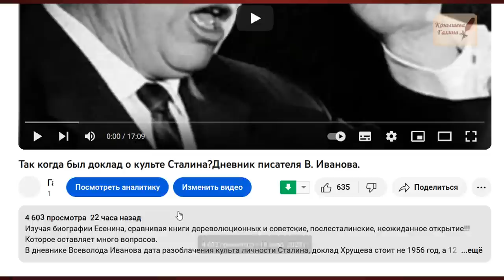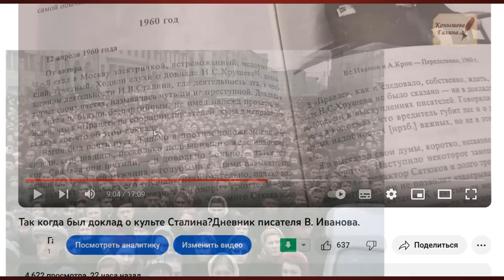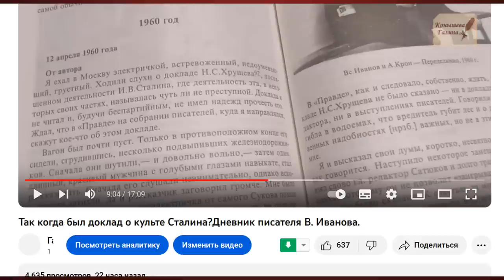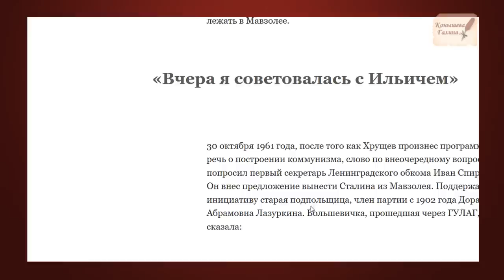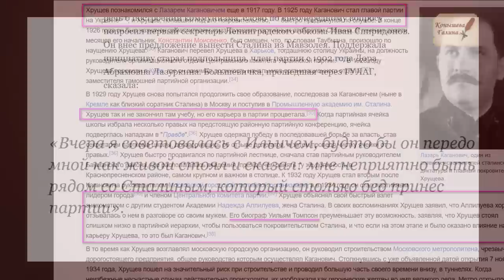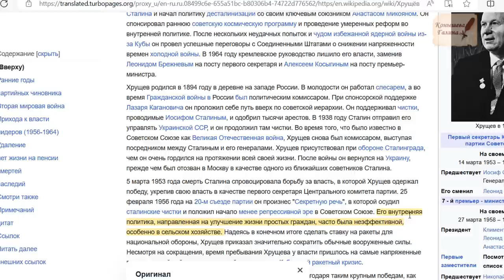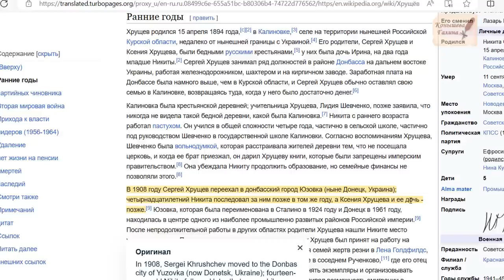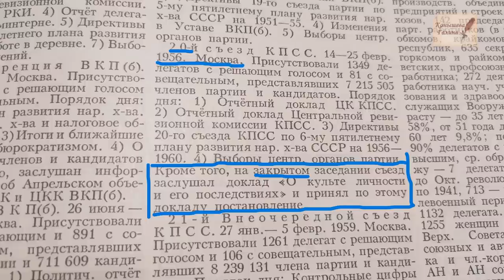Тайная муть Хрущева о "культе Сталина", как ширма для внедрения в СССР. 1956-1960.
Сенсация. В дневниках писателя Всеволода Иванова обнаружена запись о том, что Доклад Хрущева о культе личности Сталина был представлен народу не в 1956, а в 1960. Почему заговорщики отсрочили на 4 года  это событие? Почему везде речь идет лишь об 20 съезде и секретном докладе, 1956 года? А по факту, четыре года выжидают, и с 1960 начинают борьбу со сталинизмом.
Поддержать автора канала карта сбербанка 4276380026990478
ВК группа "Искажение истории. Что есть истина?"